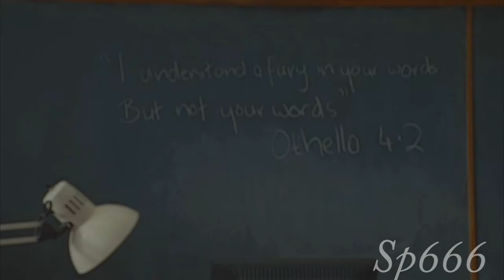Percy Jackson - King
another video about Percy
Song: Two Steps From Hell  - False King